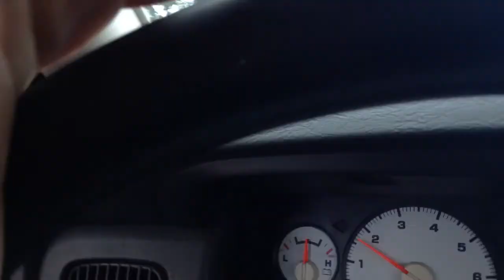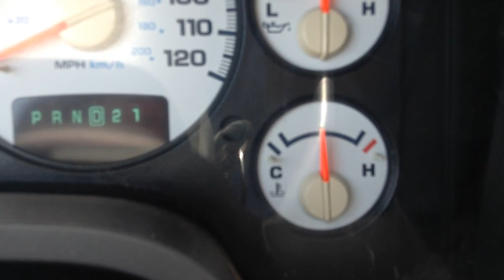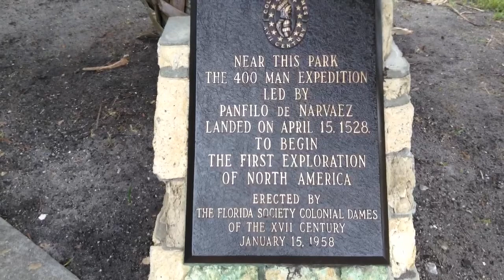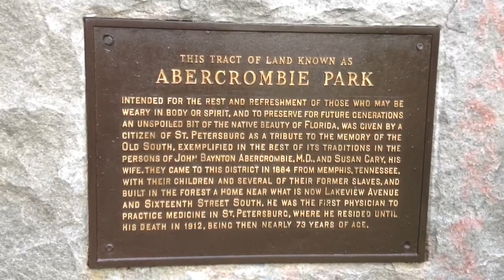Truck rollover, overheating truck ,fort De Soto, The snakes attack and a walk in the park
Saw a truck that was flipped over and over heating company truck  and a lil bit of running around over the weekend